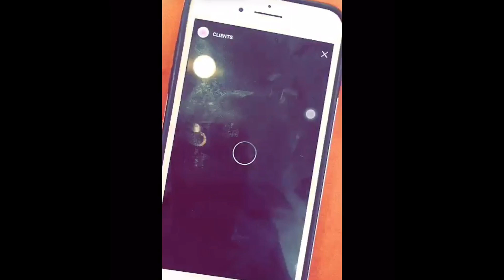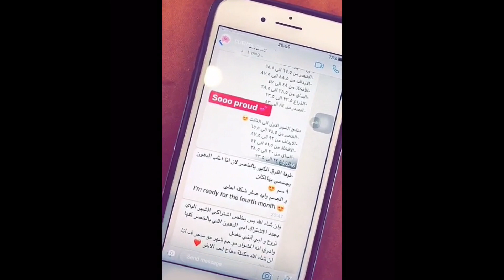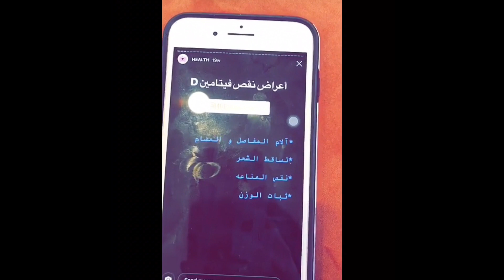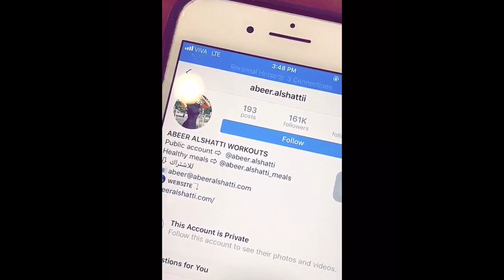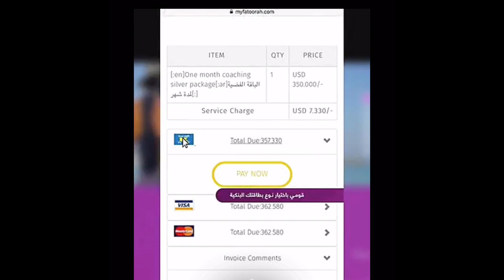ردة فعل عقيل الرئيسي لمن شاف خصل شعر فرح الهادي لون الوردي وتكشف عن عملية شفط الدهون لها 💕💕